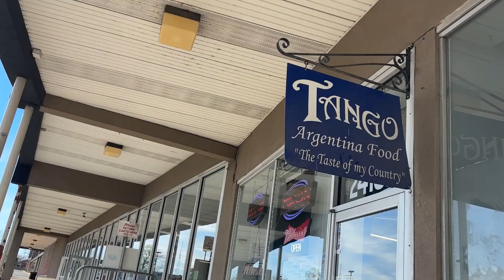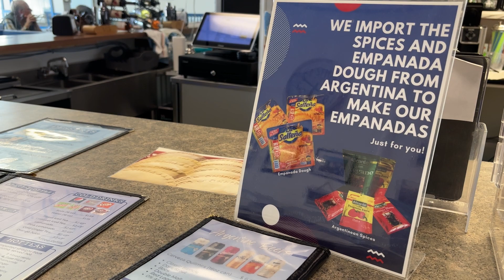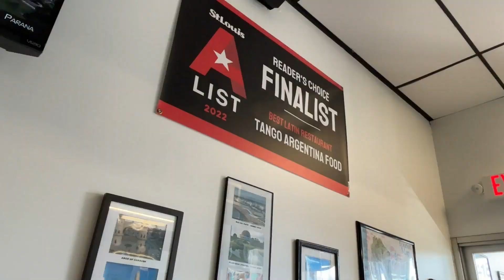TANGO: Family-owned, Traditional Argentinian Food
Owned by Stella and Hector Aberastury, the two of them started Tango, an Argentinian restaurant serving empanadas using ingredients straight from their home country. After many years of operating a carry-out business, they have grown enough popularity and success to have a fully-operational sit-down restaurant as well as bring their own grandchildren to America to assist them with running their business.